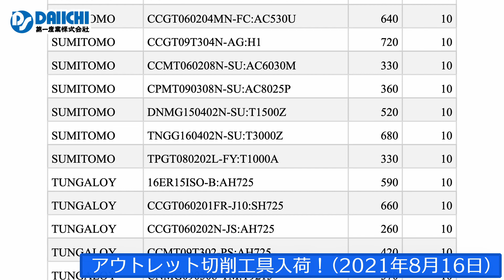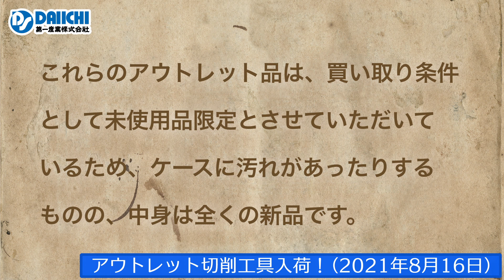【DS-CHANNEL】［アウトレット品入荷］2021年8月16日 京セラ・三菱・不二越・NS TOOL・OSG・住友・タンガロイ等の切削工具 ドリル・エンドミル・インサートチップ・ホルダなど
［アウトレット品入荷］2021年8月16日 京セラ・三菱・モルディノ・不二越・NS TOOL・OSG・サンドビック・住友・タンガロイの切削工具 ドリル・エンドミル・インサートチップ・ホルダなど　切削工具や工作機械を扱う第一産業株式会社の公式YouTubeチャンネルです。

今回のアウトレット品リスト
KYOCERA CCMT060204HQ:PR930 CCMT09T302HQ:CA5535 GBA32R050-005:KW10 GBA43R200-100R:TN90 TPGB110302:TN60 TPGH090204L:PR930 TPGT090202AP:PDL010 WPMT160304HQ:TN60 MITSUBISHI CCMT060204:VP15TF DCMT070204-SV:US735 MMT16ER150ISO-S:VP15TF RCMX1606M0:US905 SEEN1203AFFN1:HTI10 TNMG160408-LP:MP3025 TPGX090204L:UTI20T WPMT060308-MV:US735 MOLDINO JDMT100308R:JS4060 JDMT150508R:JS4060 NACHI 2NAC5.1 4GE3.5 4GE5.5 4GE6 AGPLSD1.0X100 GSD6.8 SGES5.0 SGES8.6 SGESS2.55 NSTOOL MHR430-3X20 MMTM-M2 MRBH230-1.5RX16 MSB230-2R MSB230-3R MX230-0.5M OSG EX-POT16M1.5XOH3 EX-POT1M0.25XOH1 EX-POT20M1.5XOH4 EX-SFT5M0.8XOH4 EX-SFT6M0.5XOH2 EX-SUS-POT1.4M0.3XOH1 EX-SUS-POT1.6M0.35XOH1 TIN-NRT8M1.25XRH7XB SANDVIK DNMG150608-QM:4325 SUMITOMO CCGT060202L-FX:T1500Z CCGT060204MN-FC:AC530U CCGT09T304N-AG:H1 CCMT060208N-SU:AC6030M CPMT090308N-SU:AC8025P DNMG150402N-SU:T1500Z TNGG160402N-SU:T3000Z TPGT080202L-FY:T1000A TUNGALOY 16ER15ISO-B:AH725 CCGT060201FR-J10:SH725 CCGT060202N-JS:AH725 CCMT09T302-PS:AH725 CNMG090308-TM:T9215 CNMG120408-SA:AH120 CNMG120408-SS:T6130 TNMG220404-SS:GH330 TPMT130308-PS:T9225 TPMT16T304-PSF:AH725